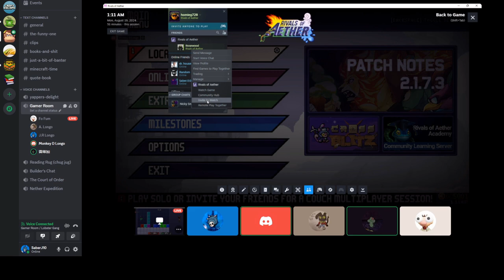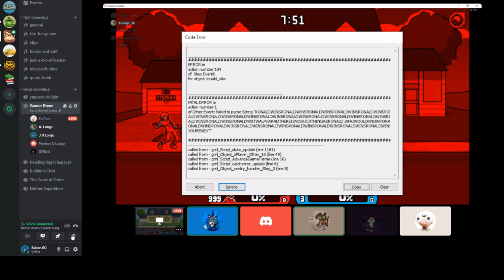pillar chase and other things cause i have these clips